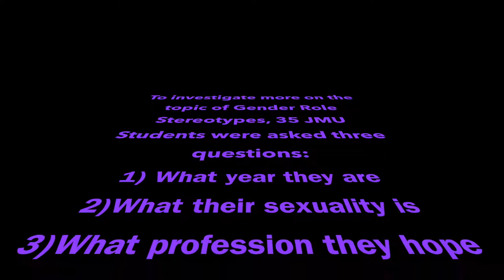Women & Gender Project - Gender Role Stereotypes